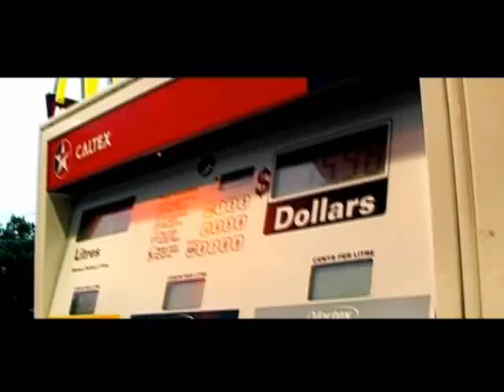3 SMOKES [Chemical Brothers - Saturate]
A Zero Budget Short on and off the road.